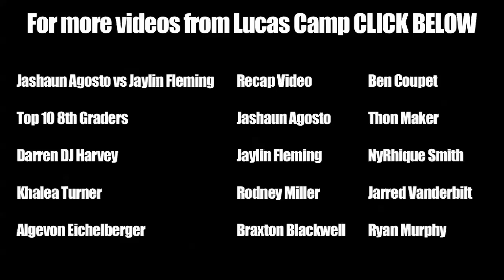Cameron McGriff Class of 2016 - 2012 John Lucas Middle School Combine - MiddleSchoolHoops.com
Cameron McGriff had several highlights that got fans out of their seats at the 2012 John Lucas Middle School Combine in Houston, Texas. However, that's not all McGriff brings to the table. Throughout the camp Cameron knocked down mid range jumpers with his feet set and hit the boards on both ends of the floor. Although it isn't his forte, McGriff even showed that he could handle the ball well enough to get out of trouble when necessary. McGriff is a bit raw but he's most likely still growing into his 6'4 frame.